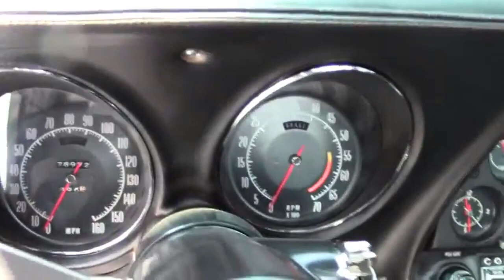Corvette Stingray de 1972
La Corvette Stingray de 1972 est une belle voiture de luxe. C’est l’une des voitures de sport les plus emblématiques et les plus reconnaissables de tous les temps. Cette vidéo montre comment nettoyer et restaurer une Corvette Stingray de 1972.